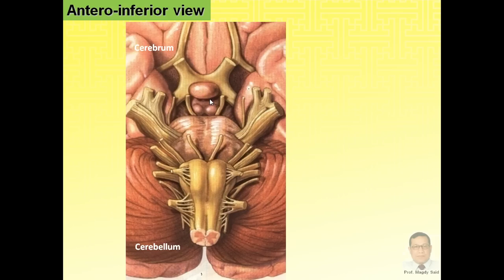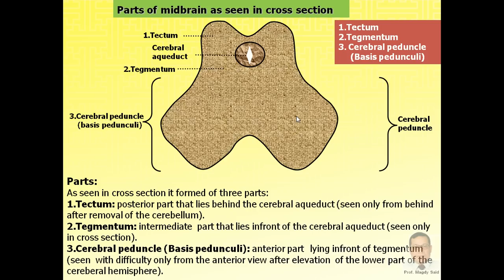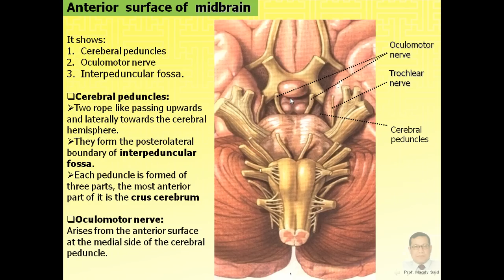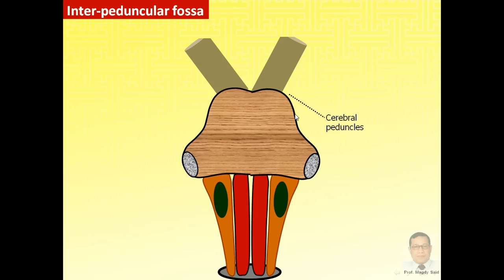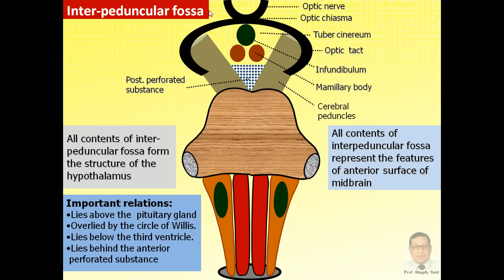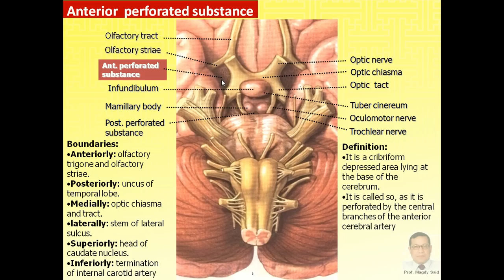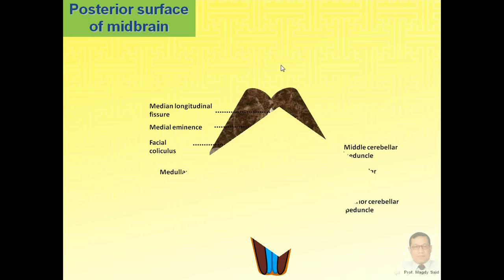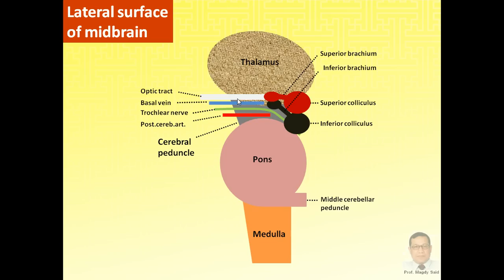Magdy Said,Anatomy series,Neuroanatomy,4-external features of midbrain.avi